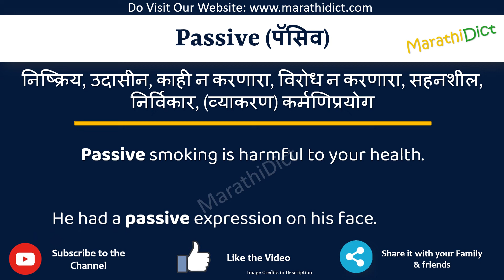Passive Meaning in Marathi | Passive म्हणजे काय | Passive in Marathi Dictionary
या व्हिडिओमध्ये तुम्हाला मराठीत Passive चा अर्थ समजेल आणि Passive चा उच्चारही शिकाल. याचा अर्थ तुम्ही Passive चा अर्थ जाणून घ्याल तसेच Passive कसे उच्चारता येईल, Passive म्हणण्याचा योग्य मार्ग कोणता आहे.

तर Passive शब्द फक्त एका मिनिटात शिका.

उदाहरणांसह Passive समजून घेऊ.